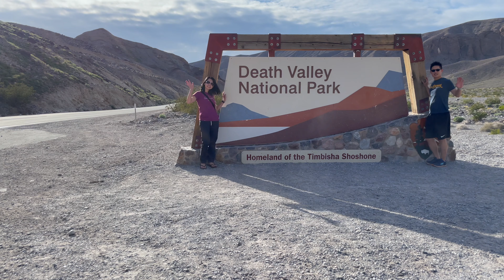2024 Death Valley NP - Artists Palette, Ubehebe Crater, Zabriskie Point, Dantes View, Badwater Basin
After Death Valley NP announced Lake Manly was "closed to boating," we decided we couldn't wait any longer to see the water for ourselves. It took one day to plan the trip and off we went. Have to say I was quite impressed by the stillness of the water at sunset. The lake was a mirror image of the background.

0:00 Death Valley NP
0:20 Artists Palette
0:46 Ubehebe Crater
1:02 Zabriskie Point
1:12 Dantes View
1:34 Badwater Basin